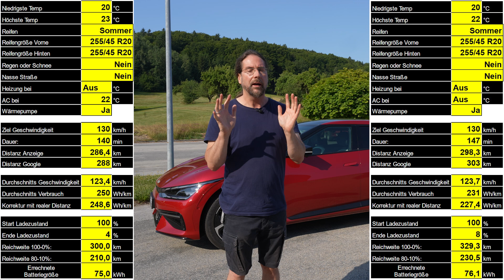Kia EV6 - Allrad oder Hinterradantrieb?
Wenn Sie meinen Empfehlungslink bei der Bestellung Ihres VW Id.3/4/5 in Deutschland nutzen,
bekommen wir beide 200€ Ladeguthaben

Vielen Dank.